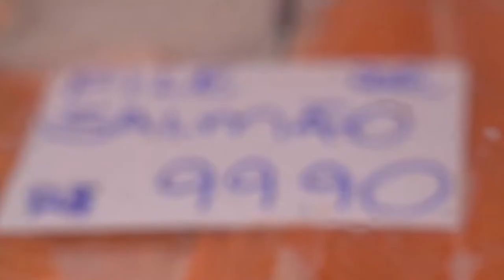SEGUNDO ESTUDO, UM VALE-REFEIÇÃO, QUE DURAVA 18 DIAS EM 2019, AGORA ACABA EM APENAS 13 DIAS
| ECONOMIA |